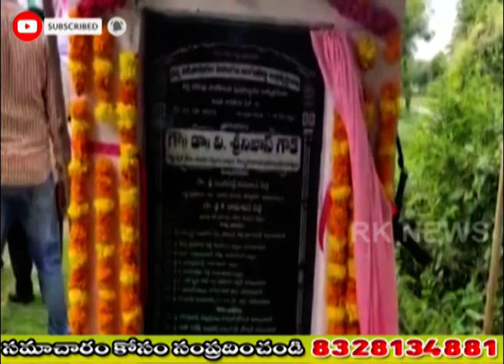03 08 2020 NEWS || RK NEWS MBNR